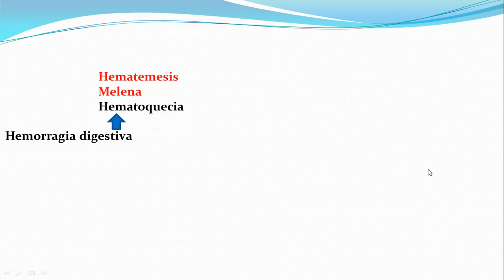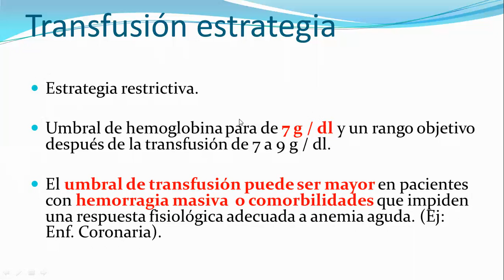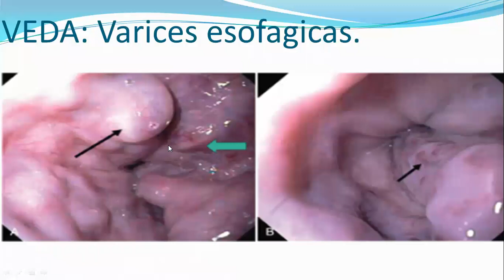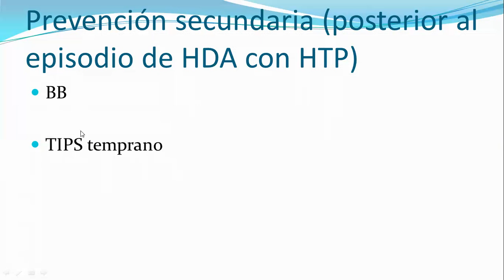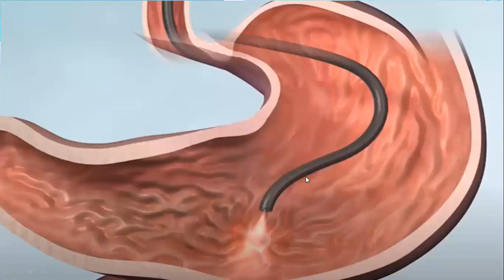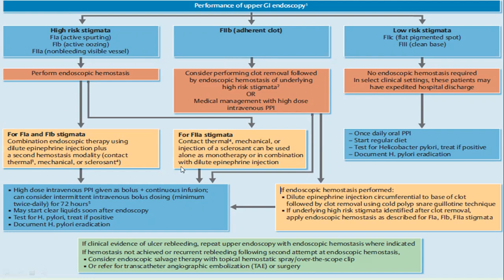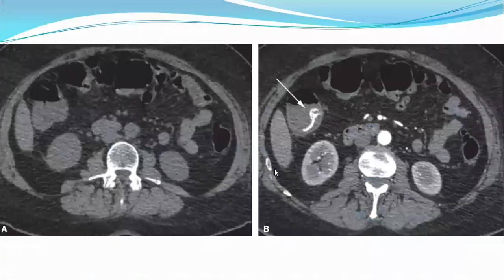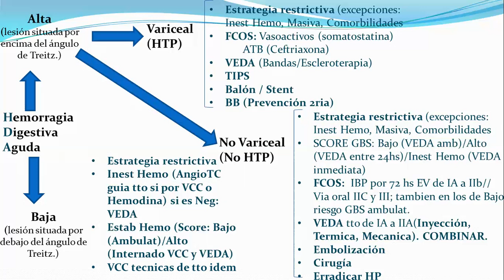UT8 - El paciente con hemorragia digestiva alta y baja – Dr Girado